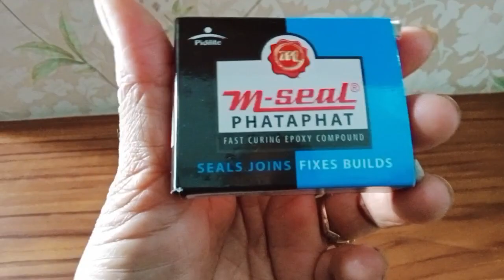Full Day Morning To Evening Routine Simple Lunch 🌺 Gujarati Family Vlog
Hello everyone my Name is Nilam bhanderi

100% Vegetarian
Vegetarian recipes in hindi